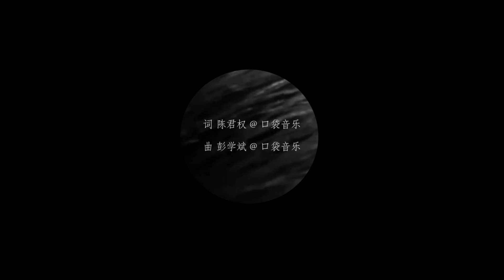Geraldine 颜慧萍 【花生】官方歌词版 MV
词：陈君权@口袋音乐
曲：彭学斌@口袋音乐

也许是一副不起眼的样貌
让尝尽鲜味的你有新的嗜好
其实看似坚强的外表 隐藏的心轻轻一碰就碎掉
是你带我走出记忆的暗牢
让有了阳光的我自豪的炫耀 从不要你苦苦的讨好 只是想你陪我到老

好似花生如此渺小  只能暂时填满你饥饿的需要
像颗花生如此低调  永远是你所有依靠里被遗忘的配角

花生花落地的花  结的果竟是苦涩的 呀

永远是你所有依靠里被遗忘的配角

All about Astro artistes, all you need to know is here!